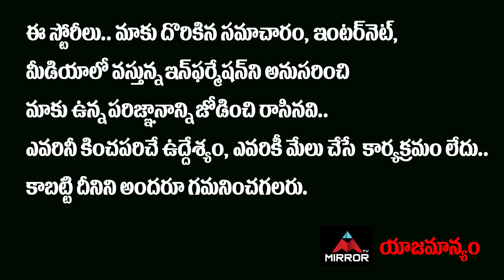Comedian Sapthagiri Hilarious Comedy At Varudu Kaavalenu Trailer Launch | Rana | Mirror Tollywood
10.My Village Show Anil Geela About Bigg Boss 5 Telugu Entry | Anil Geela Wife Amani | Mirror Tollywood